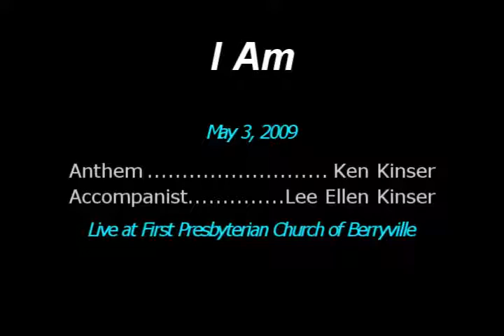I am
Anthem sung at First Presbyterian Church of Berryyvlle. May 4, 2009